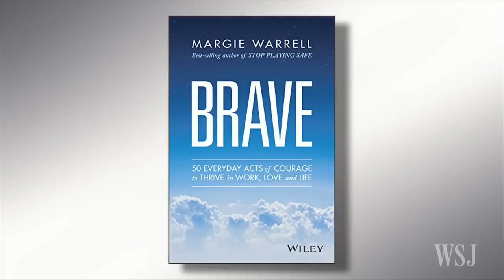Finding the Courage to Be More Brave and Confident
How can we be more brave and have the confidence we need to change our lives? Author Margie Warrell offers advice and discusses her book "Brave: 50 Everyday Acts of Courage to Thrive in Work, Love, and Life.” Photo: Getty